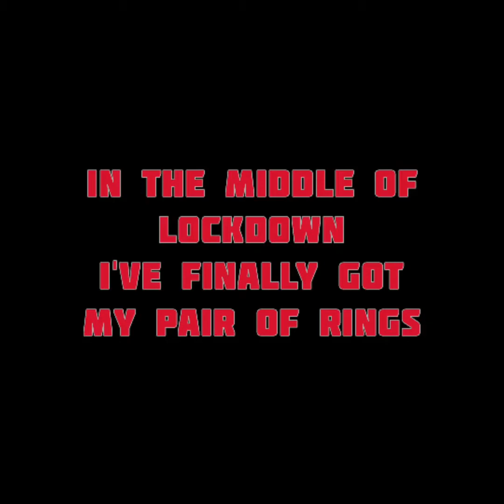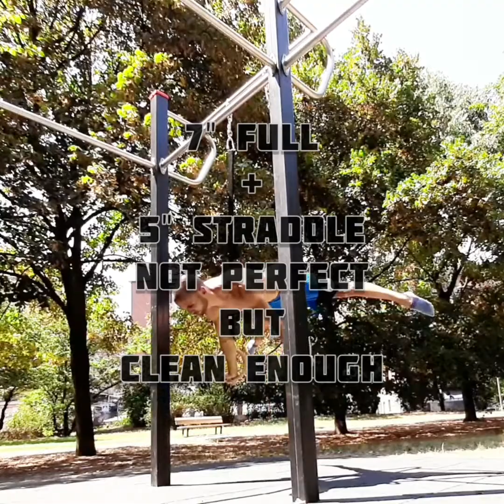Reverse muscle up : lockdown progression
Here you are a short video summary of my lockdown and post lockdown rings training progression !
There was a skill I wanted to achieve most of all :
the reverse muscle up aka the elevator...
But you will see planches improvements too !
Next goal : full r.o.m. iron cross...like when I was 18 😎